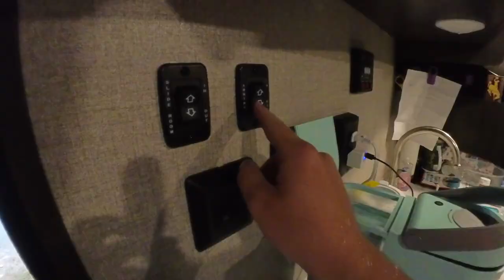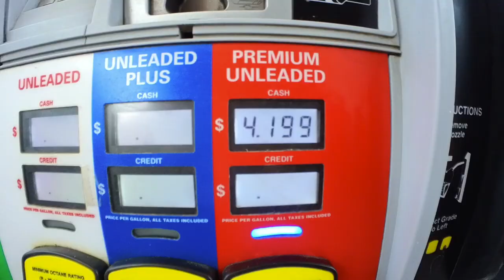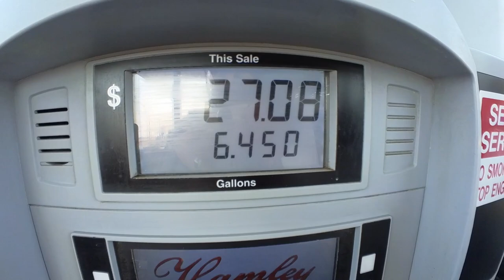Snowboarding in Oregon was a Dream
It was so much fun spending 3 weeks in Oregon snowboarding but it is time to go home!

Mail Time:
Johnathan Buckhouse,

Backcountry Gear:
Float 2.0 Cylinder

Social media!